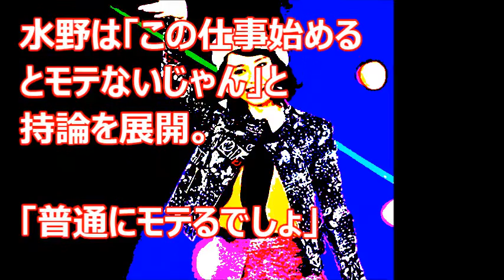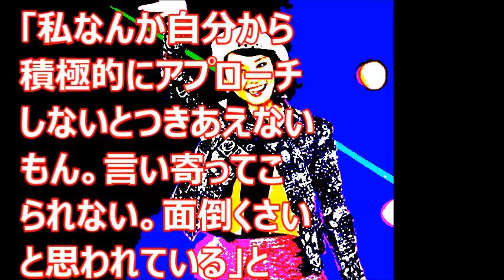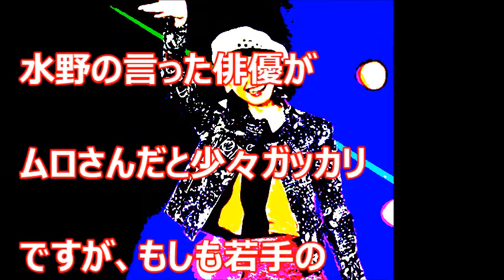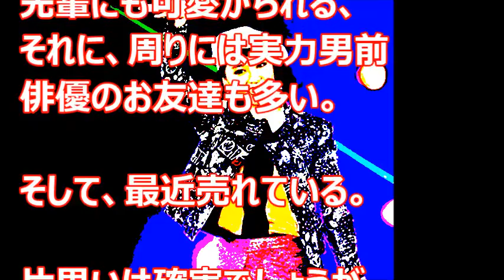【衝撃の暴露】水野美紀 ガッキーを片思いする俳優!!・・・ダークホース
ほんとにおもしろい女優さん　水野美紀さん、いきなりの炎上になりかねない発言。

【関連動画】
新垣結衣・星野源が見たい！リクエストネタ祭り（千鳥・レイザーラモンRG）
【逃げ恥】「恋ダンス」9人バージョン 新垣結衣 星野源 古田新太 石田ゆり子 大谷亮平 藤井隆 真野恵里